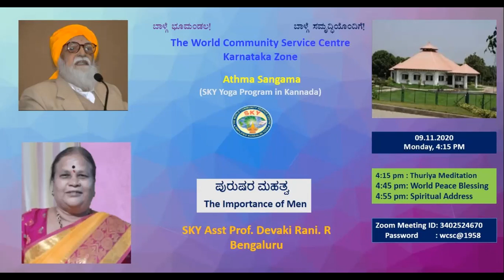09.11.20 "ಪುರುಷರ ಮಹತ್ವ - The Importance of Men" by SKY Asst Prof. Devaki Rani. R